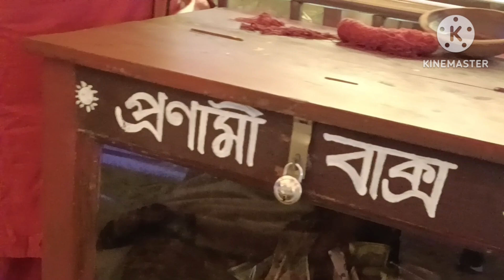দশমীর যাত্রা ঘট পাতলাম।।মাকে সুন্দর করে বরণ করলাম।।dailyvloge vloge.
দশমীর যাত্রা ঘট পাতলাম।।মাকে সুন্দর করে বরণ করলাম।।dailyvloge vloge. familyvloge familylifestyle housewifedailyvlogs housewifevloger bengalihousewifedailyroutine bengalivlogevideo banglavlogchanel banglachannel banglavloge dailylifestylevloge ruma'sdailylifestyle. more.